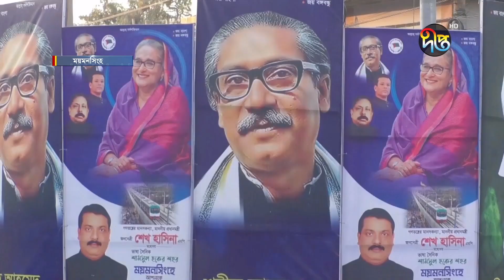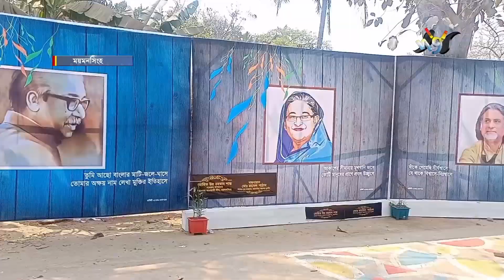ময়মনসিংহে কাল কয়টি প্রকল্প উদ্বোধন করবেন প্রধানমন্ত্রী || Mymensingh Prime Minister || Deepto News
ময়মনসিংহে কাল কয়টি প্রকল্প উদ্বোধন করবেন প্রধানমন্ত্রী

Address:
Deepto TV
7/A/GA Tejgaon Industrial Area,